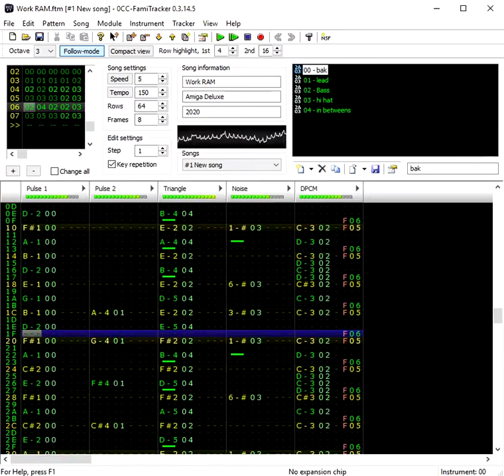[FAMITRACKER/NES] Amiga Deluxe - Work RAM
Named after the NES's work ram